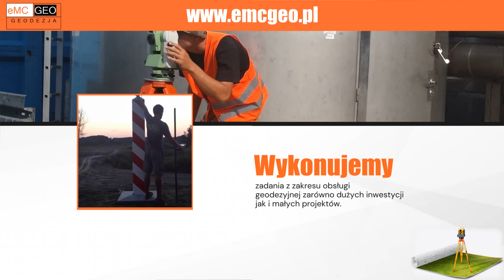Geodezja Głogów Emcgeo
Emcgeo to firma mieszcząca się w Głogowie. Zajmujemy się usługami geodezyjnymi na terenie województwa dolnośląskiego, lubuskiego i wielkopolskiego.

Głównym profilem naszej działalności jest obsługa inwestycji przemysłowych. Zajmujemy się tyczeniem i montażem hal budynków oraz urządzeń, nadzorem geodezyjnym nad inwestycjami, obsługą geodezyjną robót liniowych, a także pomiarami mas ziemnych oraz wznowieniami granic działek. Wykonujemy również podział nieruchomości oraz mapy do celów projektowych, a także wykonanie pomiarów powykonawczych.